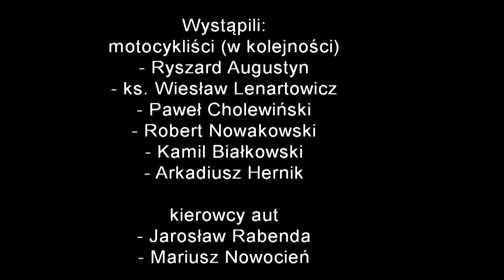Jedna droga. Jedna myśl. Bezpiecznie do celu.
Kampania radommoto.pl przed rozpoczęciem sezonu motocyklowego. Ma na celu  propagowanie bezpieczeństwa na drodze oraz wzajemnego szacunku  kierowców aut i motocyklistów.  Kierowcy aut i motocykliści korzystają z tych samych dróg i towarzyszy im jedna myśl - żeby bezpiecznie dotrzeć do celu.
Jeździjmy bezpiecznie!